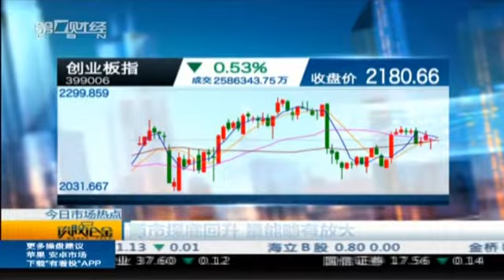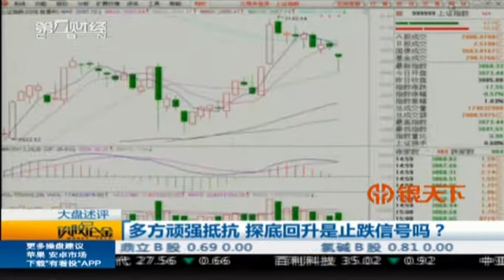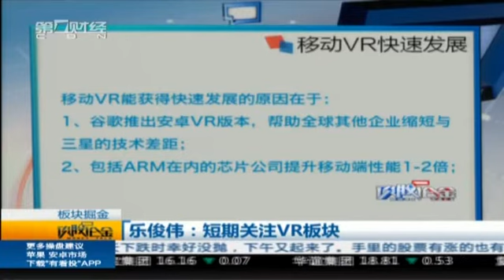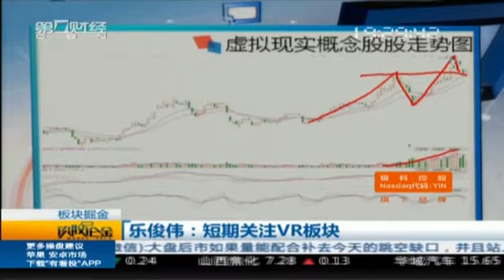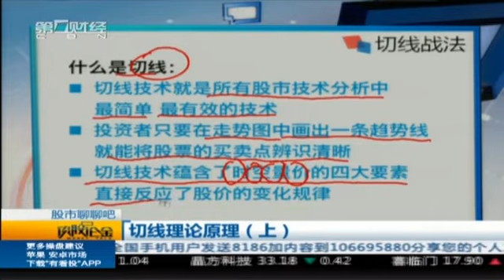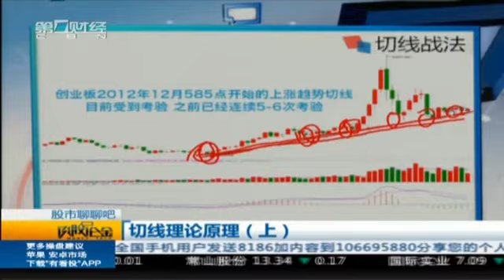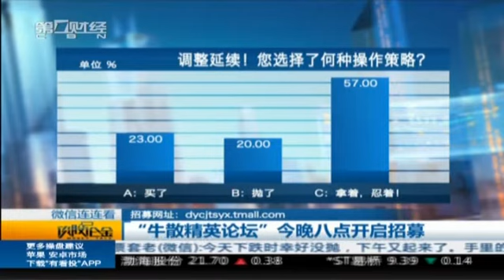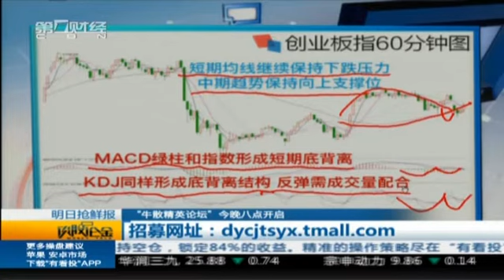【谈股论金】20160825完整版：多方顽强抵抗 探底回升是止跌信号？